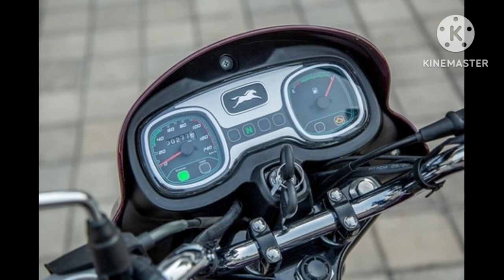TVS Radeon 2024 Bike: Price, Mileage, Colours, & Features| 110cc इंजन के साथ लॉन्च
– Radeon Key Highlights

- Engine Capacity : 109.7 cc
- Mileage : 65 kmpl
- Transmission : 4 Speed Manual
- Kerb Weight : 113 kg
- Fuel Tank Capacity : 10 litres
- Max Power : 8.08 bhp

Price: TVS Radeon price for its variant - Radeon Drum starts at Rs. 79,719. The price for the other variants - Radeon Digital - Drum and Radeon Digital - Disc are Rs. 92,076 and Rs. 96,471. The mentioned Radeon prices are the on-road price of Indore.

TVS Radeon is a commuter bike available in 3 variants and 7 colours. The TVS Radeon is powered by 109.7cc BS6 engine which develops a power of 8.08 bhp and a torque of 8.7 Nm. With both front and rear drum brakes, TVS Radeon comes up with combined braking system of both wheels. This Radeon bike weighs 113 kg and has a fuel tank capacity of 10 liters.

TVS Motor Company has launched the Radeon with two new colour schemes in India.
There is the Red and Black option as well as a Blue and Black option. Both come with a dual-tone fuel tank with the rest of the motorcycle in black. The side panels, however, feature red or blue depending on the paint scheme. Besides this, the dual-tone option on the Radeon remains the same in terms of engine, suspension, and brakes. Even the list of features that include the LED DRL and USB charging port are the same.

However, the dual-tone variants are priced higher than the other versions. The drum variant costs Rs 68,982 while the disc comes in at 71,982 making them Rs 900 more expensive. These colour schemes are just in time for the upcoming festive season and are said to commemorate the Radeon’s 4 lakh customers since launch. And now, the motorcycle is available in a total of 10 paint schemes in the country.
The Radeon is TVS’ answer to the Hero Splendor. It offers quite a few features in an effort to deliver more value to the customer. While alloy wheels and electric start are standard, front disc is offered with the celebratory special edition and dual-tone version.

The Radeon’s engine displaces nearly 110cc. This air-cooled single-cylinder, fuel-injected motor generates 8.08bhp and 8.7Nm. The BS4 carbureted motor was claimed to deliver a mileage of 69.3kpl which, TVS says, is up by 15 per cent after the inclusion of fuel injection now. The brakes are drums only (except for the celebratory special edition which gets disc-drum setup) but it does have TVS’ Synchronized Braking Technology. Its features include a side stand indicator with a beeper, a USB charging port (optional) and LED DRLs.

It also offers rubber tank grips like the Royal Enfield Classic does. The tank holds a maximum of 10 litres. TVS offers a 5-year warranty on the Radeon. The 110cc commuter motorcycle is available with the choice of 12 colour options comprising of Pearl White, Metal Black, Golden Beige, Royal Purple and the recently introduced Volcano Red and Titanium Grey. The celebratory special edition is offered in two new colour options of Chrome Black and Chrome Brown. Moreover, it also gets Regal Blue and Chrome Purple and two new dual-tone options of Black/Red and Black/Blue.

The Radeon faces competition from the Hero Splendor iSmart 110, Honda Livo, and Bajaj Discover 110 in terms of specs. However, considering its pricing, it also competes against the Hero HF Deluxe i3S and Hero Splendor Plus.